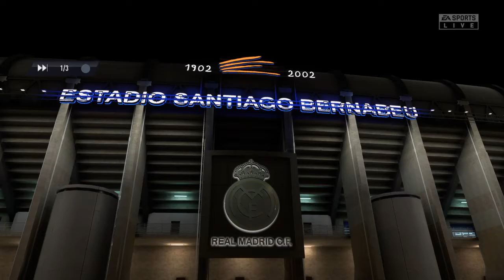FIFA 20 El Clasico co-op seasons